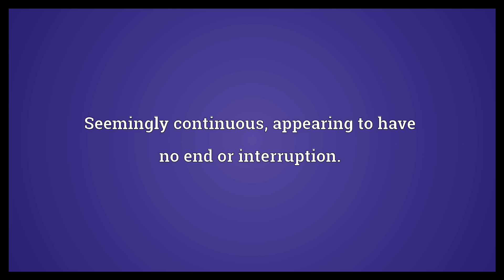Continual Meaning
Video shows what continual means. Recurring in steady, rapid succession.. Seemingly continuous; appearing to have no end or interruption.. Forming a continuous series..  Continual Meaning. How to pronounce, definition audio dictionary. How to say continual. Powered by MaryTTS, Wiktionary